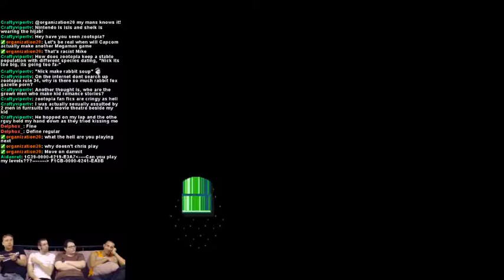The Regular Guys - 100 Mario Challenge EXPERT pt. 3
Another wonderful video from the Regular Guys! Just us chillin', playin' some video games and talking to one another. Streaming some more Mario Maker.

Original Shooting: May 18, 2016